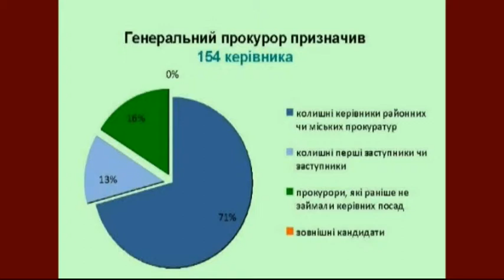Алексей Беловол. Дружить нельзя ругаться. Куда поставят запятую Украинские политики?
Алексей Беловол, политический обозреватель

Мы рядом!